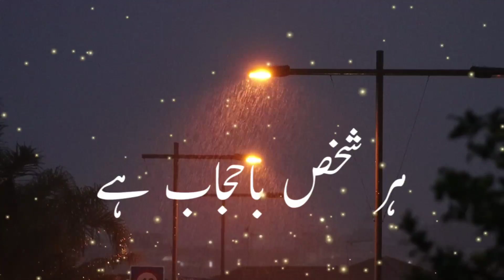kya Dilkash Kya Badsorat || Pari Zaad Status || Pari Zaad Drama || Sad Poetry || Bhatti Writes